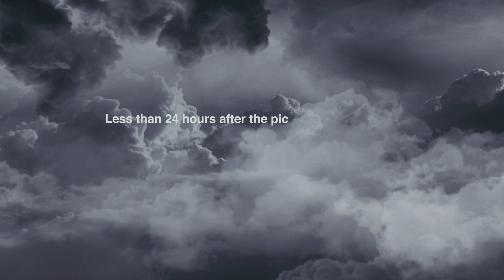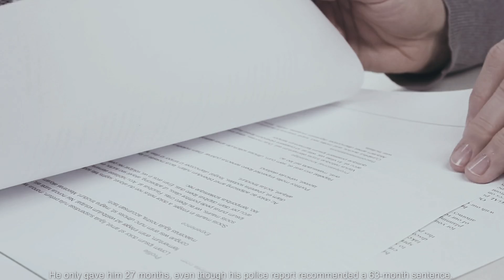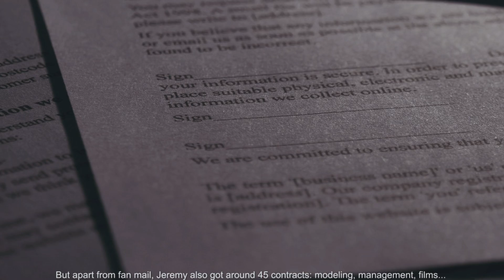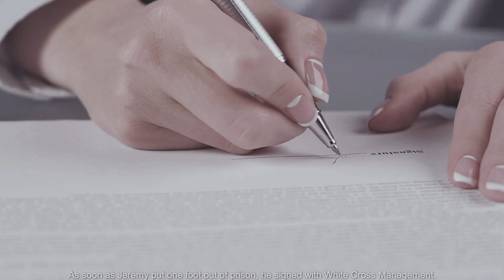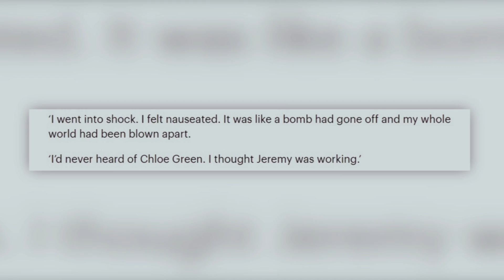The Criminal Who Accidentally Became Famous For Being Cute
Jeremy Meeks became a worldwide sensation when his mugshot went viral in 2014!

Does this pretty face ring a bell? You probably know him by his meme name, “Hot Felon”, but his real name is Jeremy Meeks, and he became a worldwide sensation when his mugshot went viral in 2014.

As you may imagine, Jeremy’s story is unique and strange. He has been through everything:  from gangs, crime, and jail, to a life of wealth, travel, and luxury. Once a dangerous criminal, now he’s hanging out with celebrities, modeling for the best brands, and acting in Hollywood movies.

So what is the story of Hot Felon? How did he go from jail to fame? Today I’ll tell you all you need to know about Jeremy Meeks: the criminal who accidentally became famous for being cute.